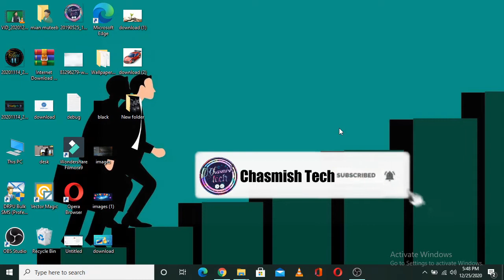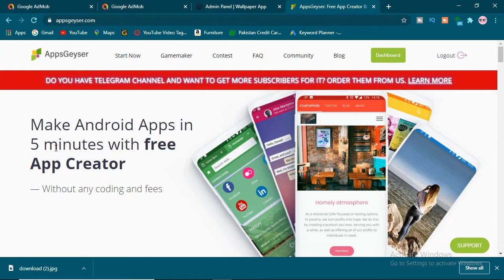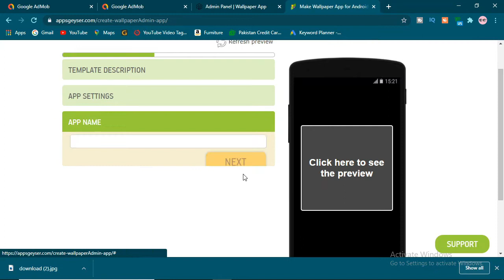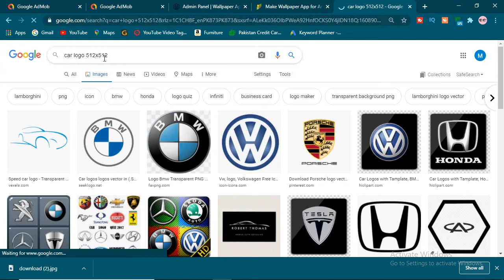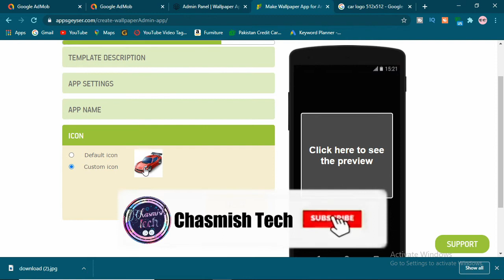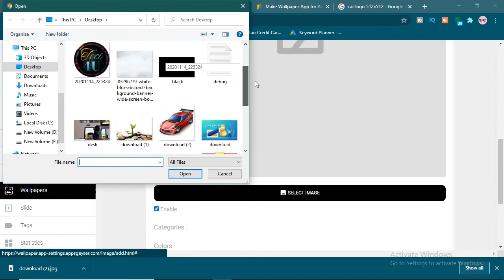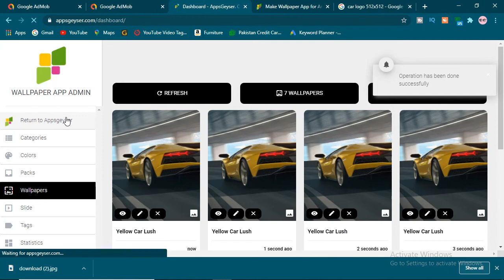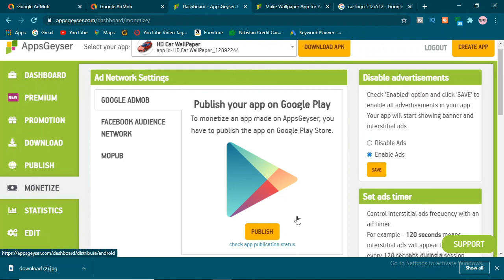How To Make A wallpaper App Without Coding For Beginners || Android App Development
In this video I will tell you How To Make A wallpaper App Without Coding For Beginners || Android App Development. I will tell you how to make Android wallpaper app without coding and earn money. You can create your Android wallpaper app without coding for uploading on playstore and earn money. If you want to create Android wallpaper app without coding So please watch this video complete... thanks

About:

How To Make A wallpaper App Without Coding For Beginners
How to make wallpaper app without coding and publish on playstore
How to make wallpaper and earn money
How to make wallpaper app for admob
How to create a Wallpaper app like professional without coding by apps maker
How to create wallpaper app like professional without coding
Chasmish tech